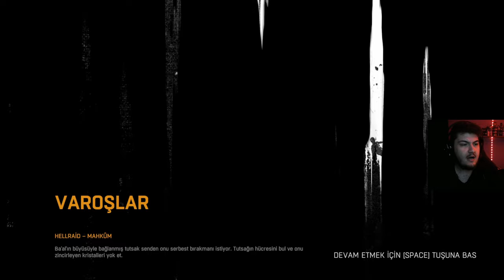Bitmiyor bu cehennem | DYLING LIGHT| BÖLÜM 10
Merhaba Hoşgeldiniz Umarım Bu Kanalda Keyifli Vakit Geçirirsiniz
Kendinize İyi Bakın Sonraki Videoda Görüşmek Üzere.